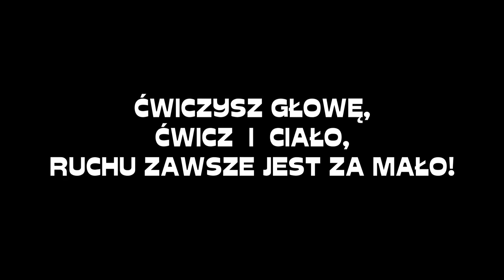DDR ➜ Sport integruje, sport buduje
Witajcie w naszym świecie,
Gdzie uczniów odnajdziecie,
Co zamiast dużo gadać,
Na głowie wolą stawać.
Formę mają wspaniałą
I doskonałe ciało,
A chociaż się nie trudzą,
We wszystkich zachwyt budzą!
Film przedstawia przede wszystkim radość ze wspólnej zabawy, integrację i frajdę z aktywności fizycznej zarówno na sali gimnastycznej, jak i na świeżym powietrzu.